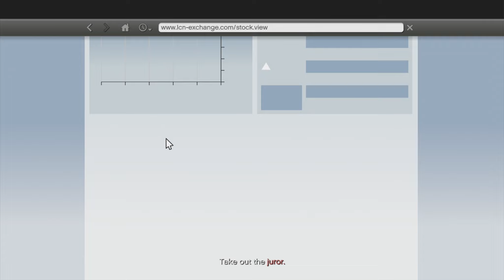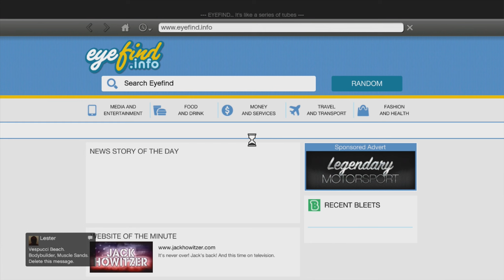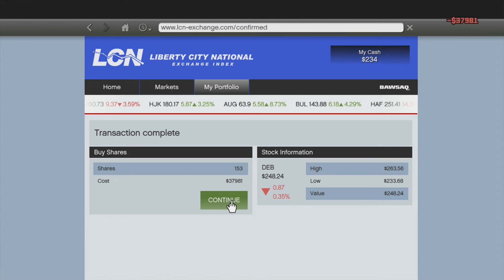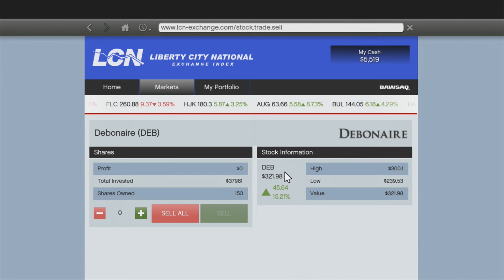Let's Play Grand Theft Auto 5 - Part 22: Franklin Armstrong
Grand Theft Auto 5 has finally arrived in the Netherlands! I (probably) will be doing a full Let's Play on Grand Theft Auto 5 in 1080p. I hope you enjoy!

Grand Theft Auto V is an open world, action-adventure video game developed by Rockstar North and published by Rockstar Games. It was released on 17 September 2013 for the PlayStation 3 and Xbox 360 consoles. It is the 15th title overall in the Grand Theft Auto series, and the first main entry since Grand Theft Auto IV was released in 2008. As one of the last titles to release exclusively during the seventh generation of video game consoles, Grand Theft Auto V was highly anticipated preceding its release.
The game is composed of elements from driving games, third-person shooters, and action-adventure games, and features open world gameplay, in which players can interact with the game world at their leisure. The game is set within the fictional state of San Andreas, which is based on Southern California. Within San Andreas are the fictional city of Los Santos (based on Los Angeles) and an open countryside area. The single-player story is told through three player-controlled protagonists whom the player switches between—Michael, Trevor and Franklin—and the story follows their efforts to plan and execute six large heists to accrue wealth for themselves. An online multiplayer mode is included, allowing up to 16 players to engage in both co-operative and competitive gameplay in a recreation of the single-player setting.

The narrative of the game follows three characters with interconnected stories.Michael is a retired former bank robber in his early forties who lives with his dysfunctional family on the proceeds of his former life in the upper-class suburb of Rockford Hills, based on Beverly Hills. Trevor, his former partner in crime, lives alone in a trailer in the desert of Blaine County, where his reckless and psychopathic behaviours are fuelled by drug addiction. Franklin makes a living in Vespucci Beach—based on Venice Beach—as a repo man for an unscrupulous Armenian car dealership. The three acquaintances are drawn into Los Santos' criminal underworld "in the pursuit of the almighty American dollar". According to Dan Houser, each of the protagonists is unlike any primary character that has appeared in a Grand Theft Auto title to date: Michael represents a protagonist who "won" and is now trying to adjust to life after his story has come to an end; Trevor is styled after a supporting character who has been re-cast in the role of protagonist; and Franklin is someone who has had no real exposure to a life of crime until the events of the game, and his attempts to avoid such a life end up thrusting him into the middle of it.